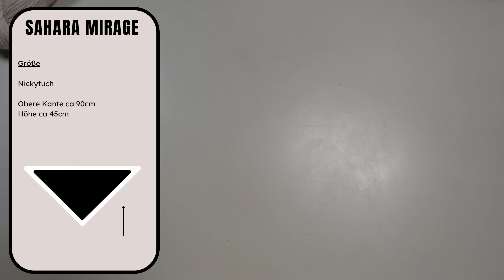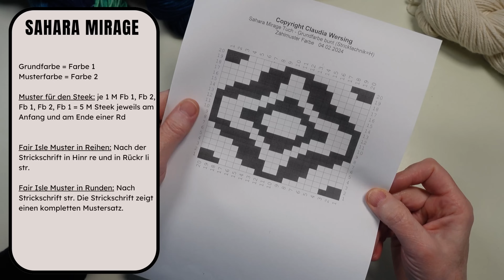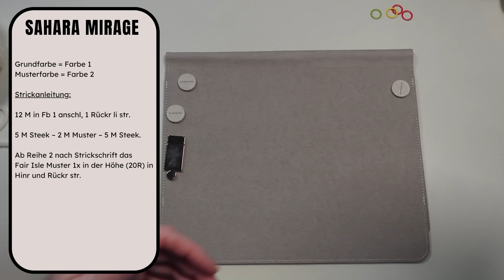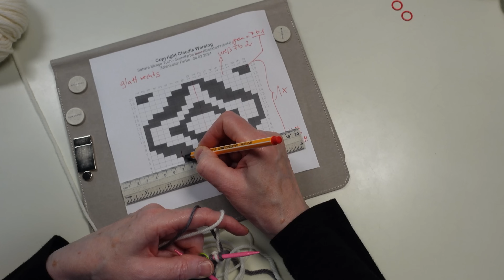Fair Isle Tuch mit Steeks stricken - Teil 1 - Reihe 1-10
Der große Vorteil von Steeks ist, das man in Runden stricken kann, auch wenn das Strickstück später flach sein soll, was z.B. bei Fair Isle Mustern praktisch ist. In diesem Videokurs zeige ich Schritt für Schritt das Stricken des Fair Isle Tuches "Sahara Mirage" mit Steeks. In den folgenden Livestreams können Fragen dazu gestellt werden.

Material für ein Tuch in der Größe 90cm x 45cm:
Alegria Grande (100g/180m LL) Farbe 1 - ca 150-200g
Alegria Grande Semi Solid (100g/180m LL) Farbe 2 - ca 150-200g
Rundstricknadel 4 - 4,5mm
Nadelspiel 4 - 4,5mm
Maschenmarkierer

Timestamps
00:00 Start
02:53 Eckdaten / Material
06:36 Strickmustererklärungen
10:43 Stricken: Maschenanschlag, Reihe 1-10

Mein Video Equipment